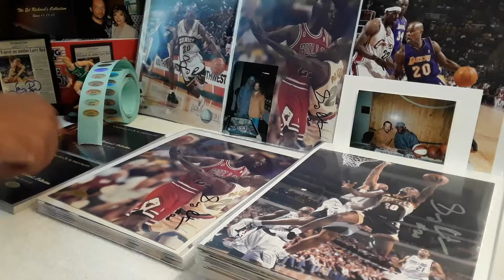Gary Payton Autographed 8x10 vs Michael Jordan - Hologram # (ERC100698) - (ERC)